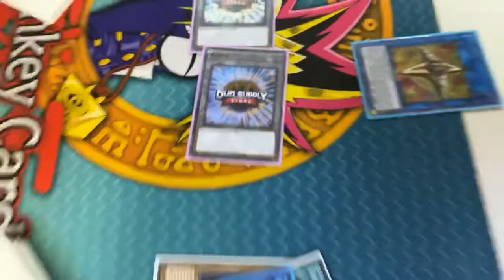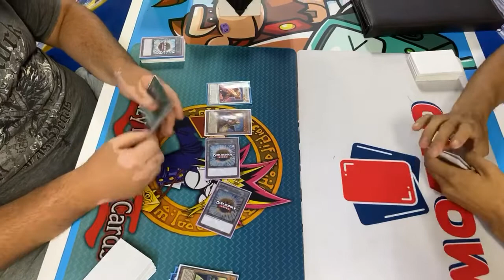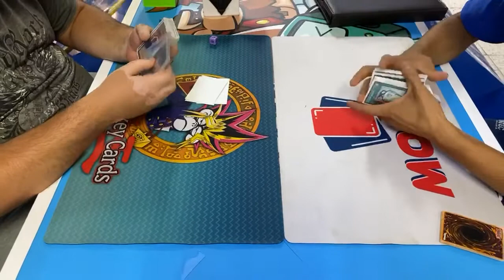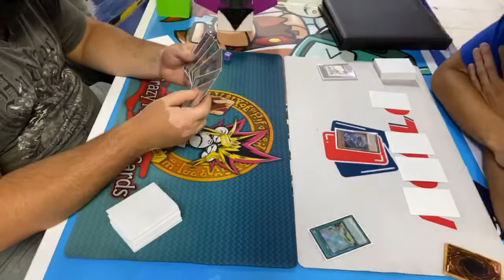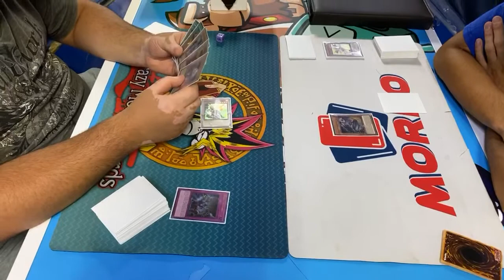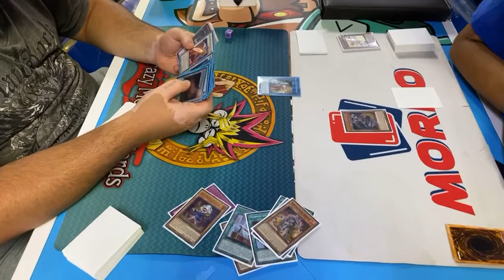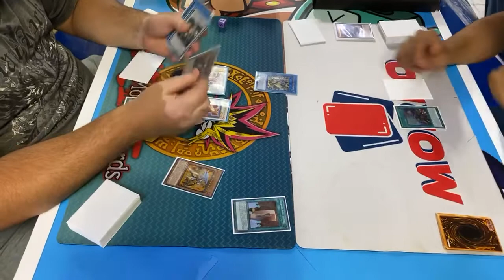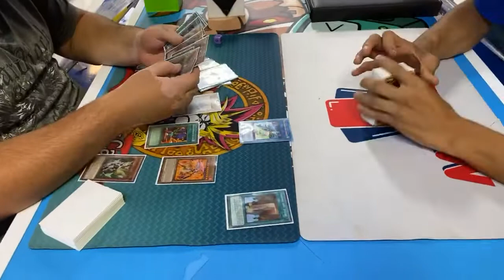INFERNOBLES VS TRUEDRACO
No te pierdas la tremenda kuli@d@ que le dan al Alonzo